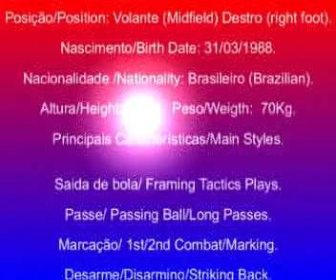vinicius volante 88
segundo volante contato 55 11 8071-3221